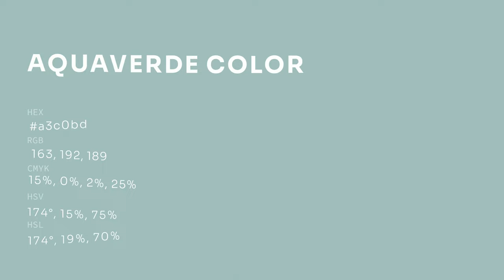Aquaverde color a3c0bd hex color - Green color - Warm color a3c0bd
What color is Aquaverde ? a3c0bd hex color - Green color - Warm color a3c0bd

Hex a3c0bd Color Code is also known as Aquaverde color.

Hex a3c0bd Color code in RGB color code model is created after adding 63.92% red color, 75.29% green color and 74.12% blue color.
Hex a3c0bd Color code in CMYK color (process color) code model is generated after subtraction of 15% cyan, 0% magenta, 1% yellow and 24% black.